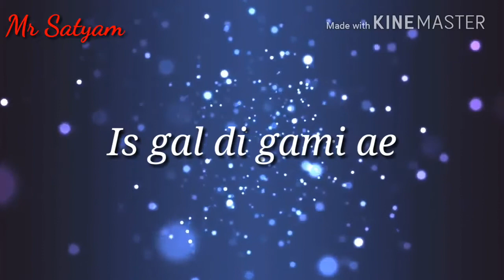Sohniye ni sohne sohne || WhatsApp Status videos ( Mr Satyam )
All Fridays you 😘😘